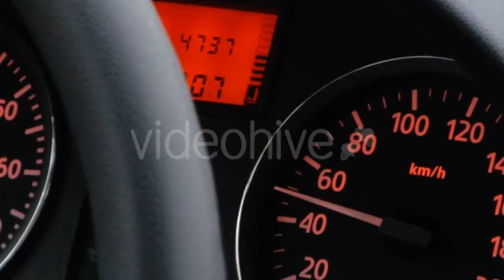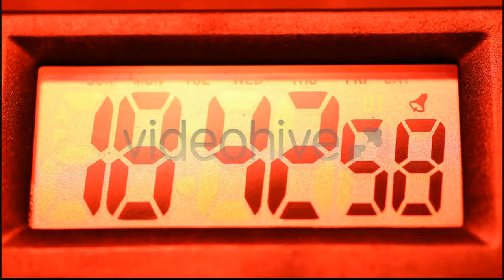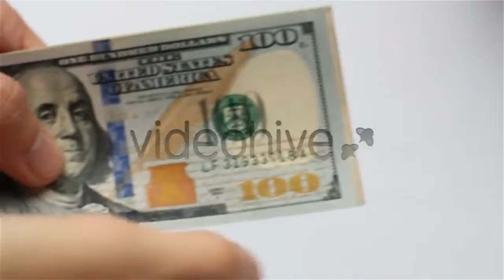Doctor In Office - (medical) Stock Footage | Mega Pack +40 items